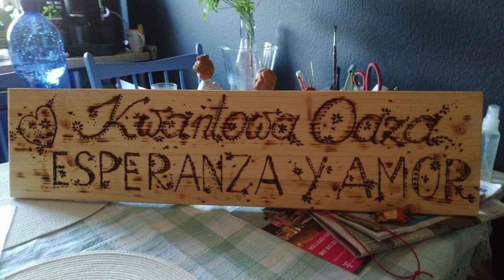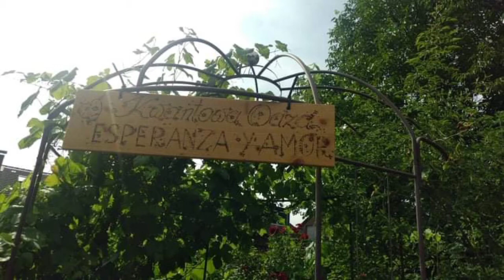Powrót do historii, Magia kolorów. Rok 2019.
Powrót do historii, to czwarte moje z Wami i z historią powstawania ogrodu spotkanie.
 Rok 2019. Zapraszam.